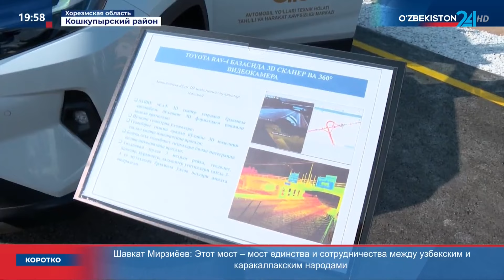В Хорезмской области реализуются перспективные проекты, возводятся современные объекты